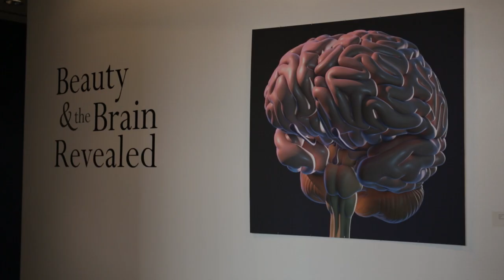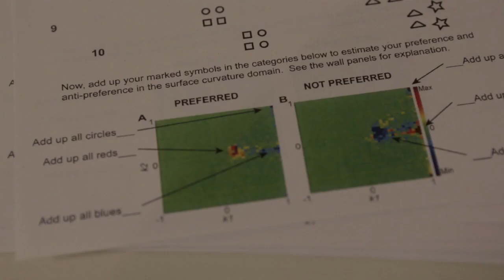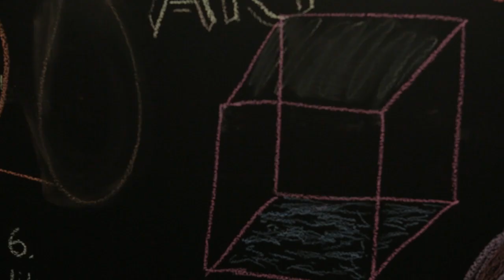Beauty and the Brain Revealed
Why do we find some works of art so appealing? The exhibition Beauty and the Brain Revealed at the American Association for the Advancement of Science builds on a 2010 collaboration between the Zanvyl Krieger Mind/Brain Institute at the Johns Hopkins University and the Walters Art Museum to examine how the brain perceives abstract sculpture. Put on a pair of 3D glasses to explore digitally morphed versions of sculpture and learn how 3D shape characteristics relate to your own aesthetic preferences!